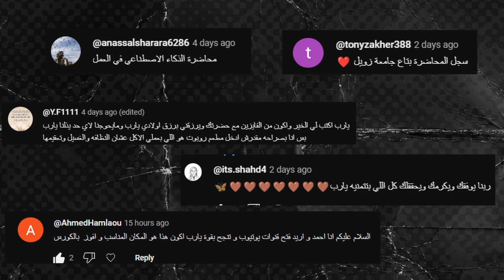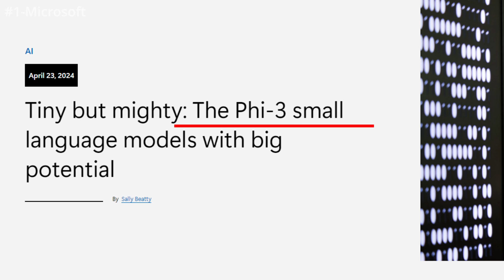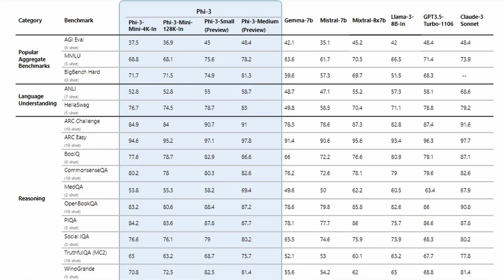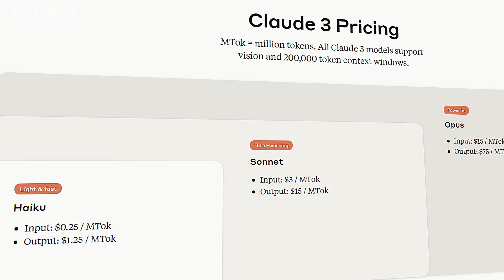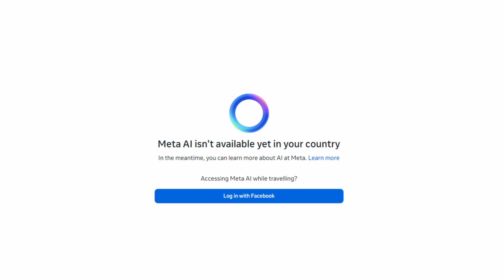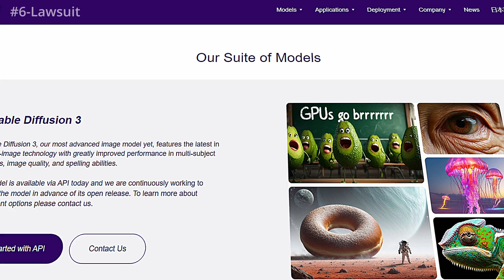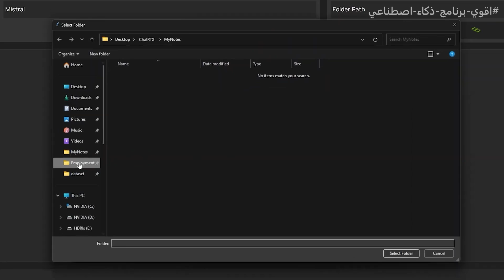شركة ب700 مليون دولار, وسيارة تسلا هتكلمها بصوتك ذكاء اصطناعي جديد وقوي | بودكاست الذكاء الاصطناعي 3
نموذج ذكاء اصطناعي من ميكروسوفت بيتفوق على شات جي بي تي, وتسلا هتخلي تسوق العربية بصوتك بس،
 وسناب شات بتضيف خصائص أكتر بالذكاء الاصطناعي, وانفيديا بتوفر برنامج دردشة بالذكاء الاصطناعي يقدر يلخص لك الملفات أو حتى الصور اللي على الكمبيوتر بتاعك,

اهلا بيك في بودكاست الذكاء الاصطناعي الاسبوعي معايا انا حسام الدين حسن واللي فيه بكلمك عن أجدد اخبار واقوى ادوات الذكاء الاصطناعي كل أسبوع,

مايكروسوفت تطلق نماذج ذكاء اصطناعي صغيرة مفتوحة المصدر: هات الشركة نماذج جديدة باسم FaIR، هتكون متاحة للجميع عشان أي حد يقدر يستخدمها في مشروعاته من غير ما يبقى محتاج كمبيوتر قوي.

سيارات تيسلا بتتكلم: هتتحكم في سيارتك تيسلا من غير ما تخشى عليك إيدك، بس صوتك بس!

سناب شات بيعمل حاجات جامدة بالذكاء الاصطناعي: هتقدر تصمم لك أفاتار كرتونية زي ما أنت عاوز وتعمل إيموجي خاص بيك.
فيسبوك عاوز يكسب من الذكاء الاصطناعي: هتلاقي أدوات الذكاء الاصطناعي بتاعتها مجانية دلوقتي، بس ممكن تدفع فلوس في المستقبل.

ما تخليش حد يتحكم فيك: حاول تفهم من غيرك بيستخدم ايه من شركات الذكاء الاصطناعي ولا تعتمد على شركة واحدة بس.

اعمل ذكاء اصطناعي خاص بيك: لو عندك الموارد، ممكن تعمل نماذج ذكاء اصطناعي خاصة بيك عشان تتحكم في بياناتك أكتر.
شارك في النقاش: خليك عارف كل جديد في عالم الذكاء الاصطناعي وشارك في النقاش عن تأثيره على المجتمع.

إنفيديا شرت شركة: شركة إنفيديا، اللي بتعمل كروت الجرافيك، شرت شركة جديدة بـ 700 مليون دولار. هتساعدهم دي في تحسين أداء منتجات الذكاء الاصطناعي.

قنوات تعلم البرمجة والذكاء الاصطناعي:
قناة الأخ الفاضل ده وهو شخص محترم جدًا ومحتواه جميل وننصح بمتابعة سلسلة الاخبار الاسبوعي الخاصة به

وأنت كمان كفرد لازم تستثمر في نفسك وتشترك في القناة دلوقتي علشان تعرف كل ما هو جديد وتتعلمه وتطبقه وتضيف لمهاراتك وحياتك إن شاء الله.

الجدول الزمني للفيديو video timeline:
00:00 بودكاست الذكاء الاصطناعي  ( 3 )
00:40 Khabeer Online خبير اونلاين وهدية الحلقة
00:55 الفائزين بالمسابقة الحلقة الاولي ( 1 )
01:05 اكتب تعليق
01:16 مايكروسوفت تطلق نماذج ذكاء اصطناعي صغيرة مفتوحة المصدر
03:55 ذكاء اصطناعي من شركة claude.ai
04:19 تسلا بتخطط إنها تضيف ذكاء اصطناعي يخليك تتحكم في العربية
05:00 تطبيق سناب شات بيضيف خصائص جديدة وقوية بالذكاء الاصطناعي في التطبيق
06:11 كيف تربح شركة ميتا من الذكاء الاصطناعي التوليدي؟
09:08 مجلات اخبارية عالمية بترفع قضية على شركة ميكروسوفت وشركة اوبن إي آي, ليه؟
11:13 هدية الحلقة من خبير اونلاين = اكتب تعليق
12:00 انفيديا تستحوذ على شركة سوفتوير بقيمة 700 مليون دولار!
14:10  اتعلم البرمجة
14:44  دعم اخوتنا  في فلســــطيــــن
14:55 أقوى ذكاء اصطناعي على وجه الأرض؟  من شركة انفيديا | ChatRTX
15:50 اشترك في القناة Hossamudin Hassan ePreneurs